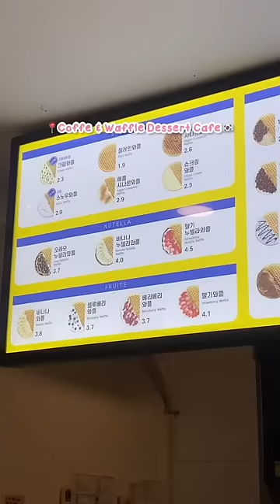ISENG BELI WAFFLE DI KOREA KOK RASANYA GINI?😱